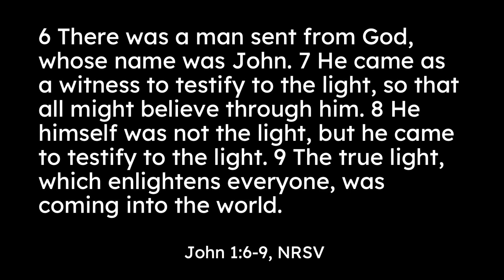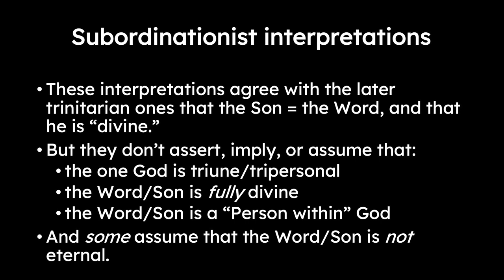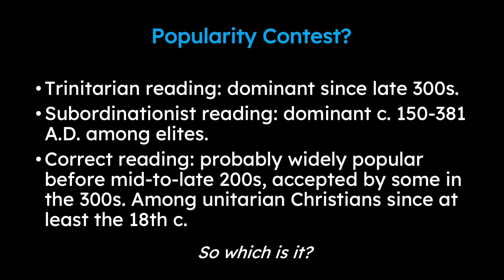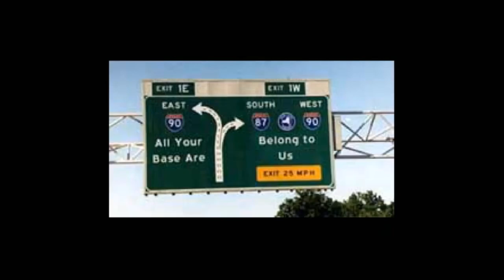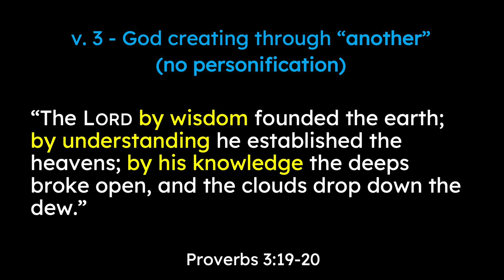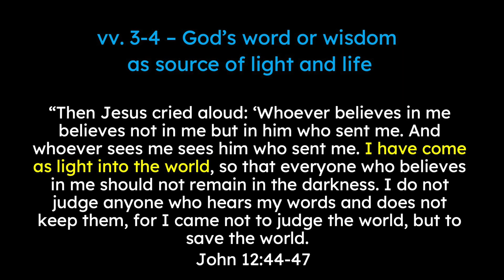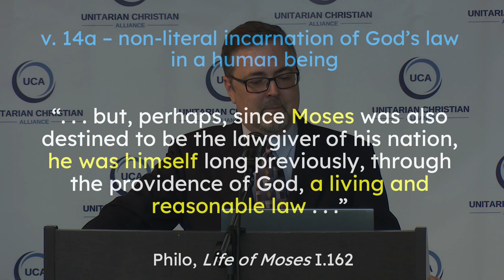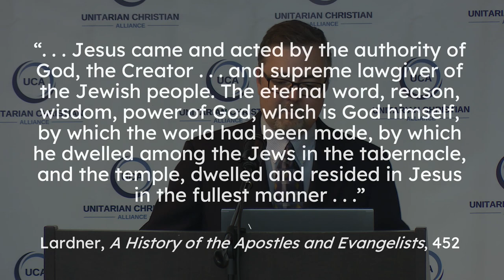Dale Tuggy - What John 1 Meant (UCA Conference 2021)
The first chapter of the gospel of John is often touted as the ultimate trinitarian proof text, or as Dr. Dale Tuggy refers to it, the supposed "crown jewel of the trinitarian canon within the canon".

But is it actually a text that supports the doctrine of the trinity?  In this presentation, Dr. Tuggy draws on modern biblical scholarship, church history, and sure footed arguments, to demonstrate that the "Prologue" to the 4th Gospel is no trinitarian proof text at all, and rather would have had a purely unitarian meaning to it's first audiences.